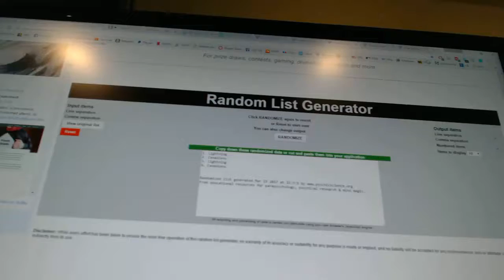Multi Randoms - C&C 7111